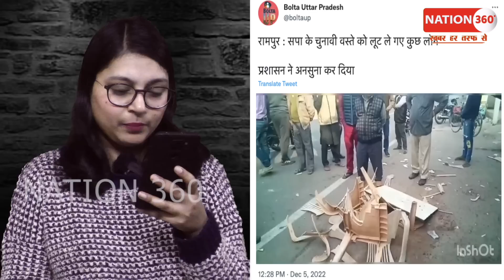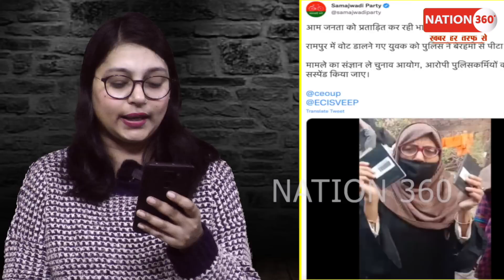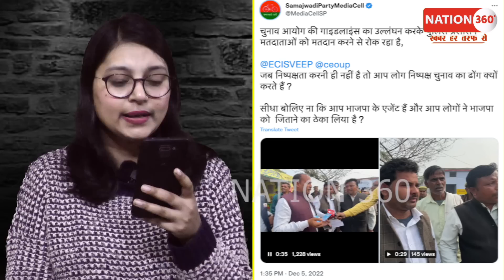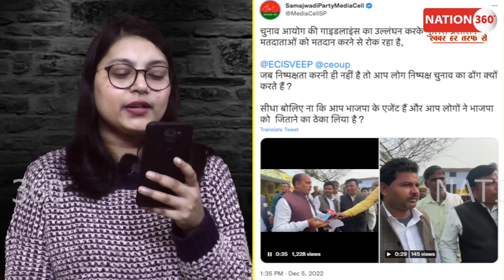भाजपाइयों ने बूथ पर की तोड़फोड़! वोट डालने गए लोगो को भगाया! PM Modi | BJP| Amit Shah